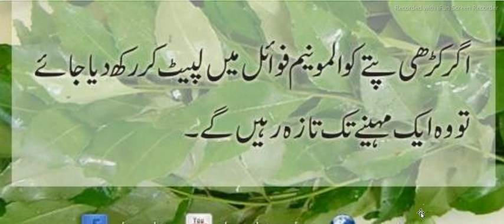Ahadees e Mubaraka Hadees in Urdu Sahih Bukhari and Muslim Sharif hadees in Urdu/ Hindi Ibrahim TV